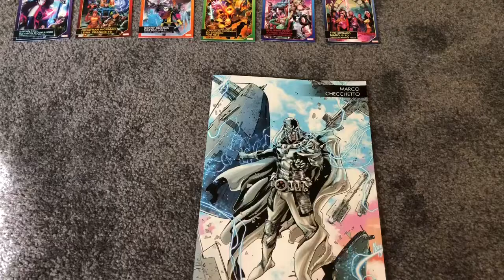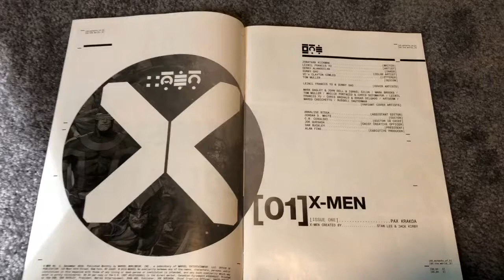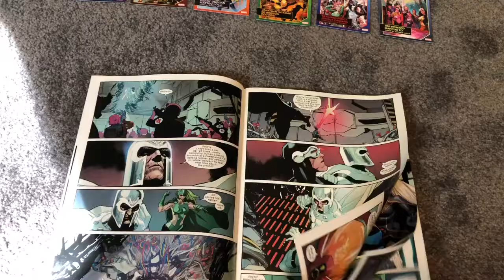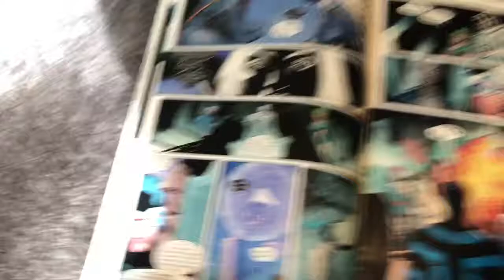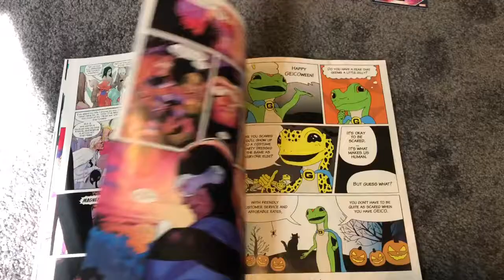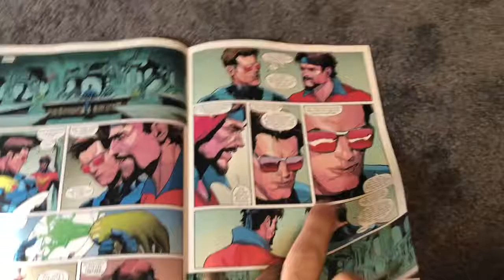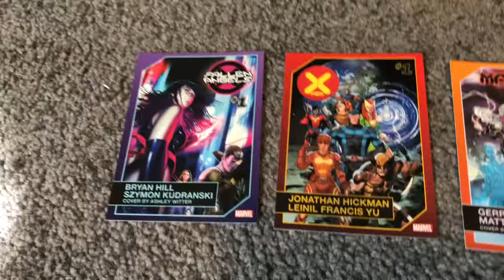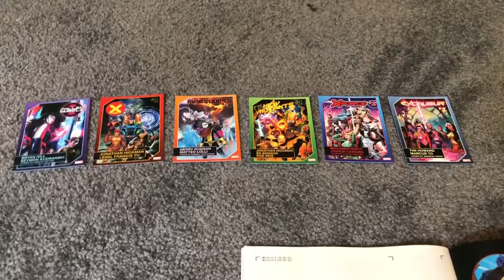X-men 1 (2019): A Familiar Melody Played On Strange Instruments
These are not the X-men I grew up with. These aren't the X-Men anyone grew up with. This book is a new take on old sheet music. I'm not jumping ship because I've gotten my head around that. This new mutants-as-a-nation isn't a new idea but it's being done very smartly this time.